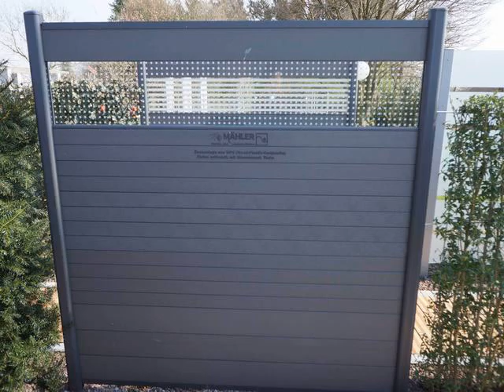buy affordable fence panel